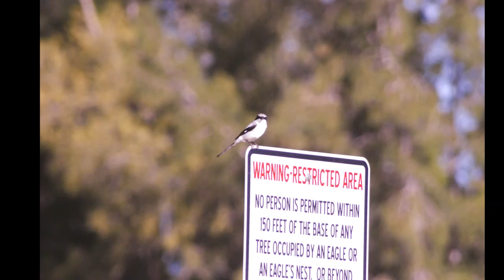Mom and Dad soaring and Swallow Tailed Kites on 3619 Medium